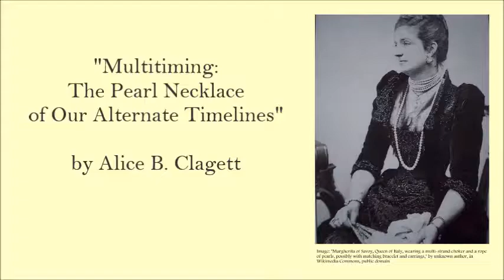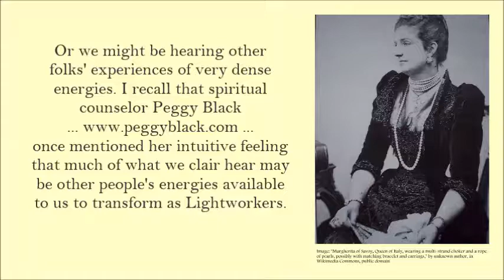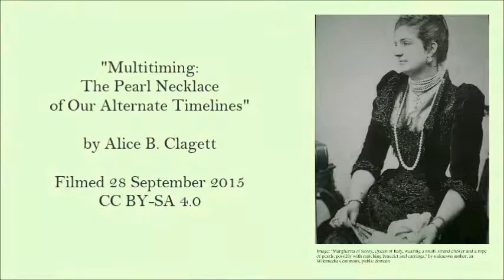Multitiming: The Pearl Necklace ... by Alice B. Clagett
Dear Ones,
Full title: " Multitiming: The Pearl Necklace of Our Alternate Timelines"
Previously titled " Multitiming: Utilizing Multiple Timelines"